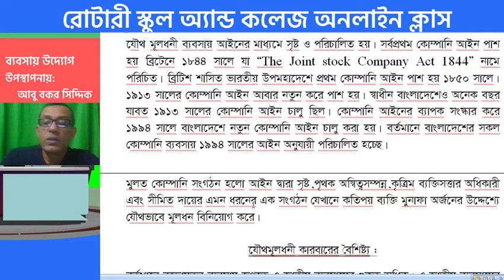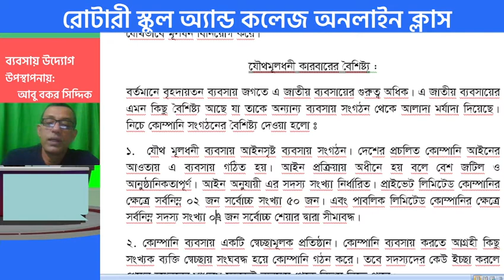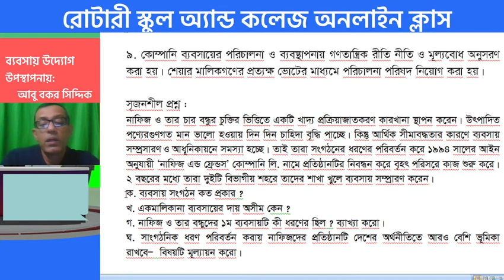Class: X; Subject: Business Entrepreneurship; Chapter 4 Lecture-02